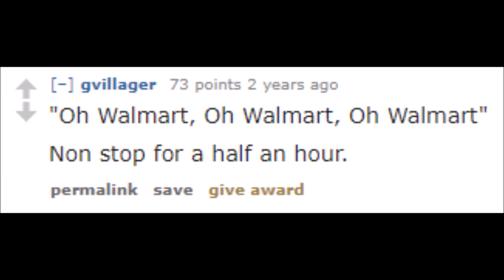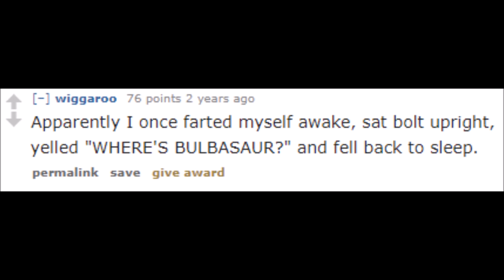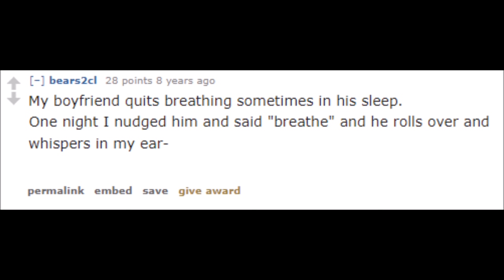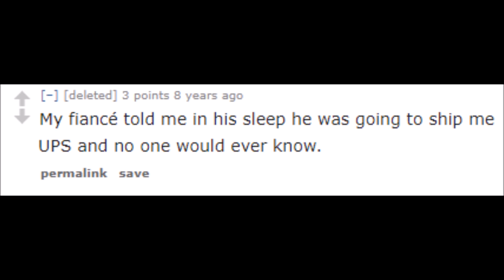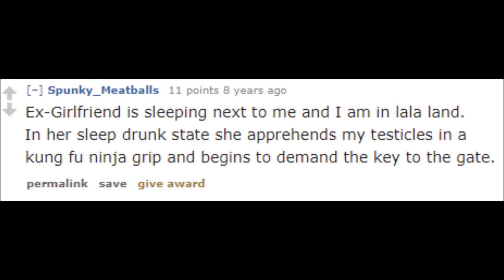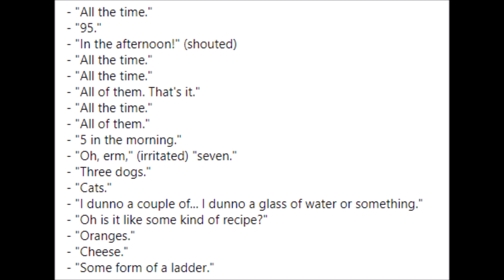Sleeptalking tales from Reddit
My History teacher at school once dozed off while showing the class a video, and woke himself up yelling "It was late. It was Tuesday. Oh God. It was ME!" to find thirty bemused 15-year-olds staring back at him.